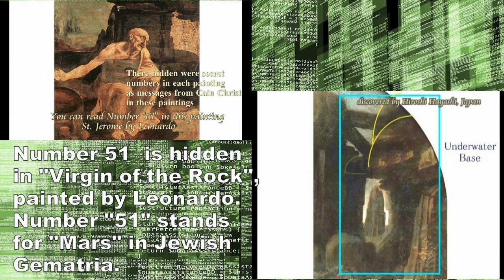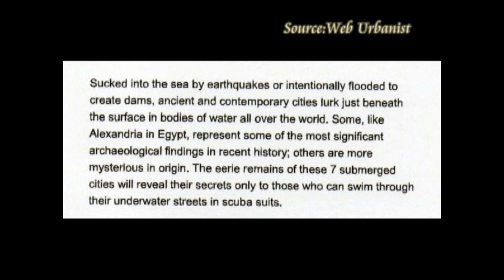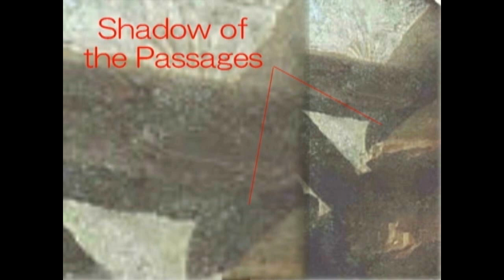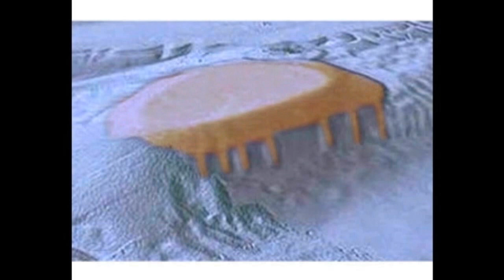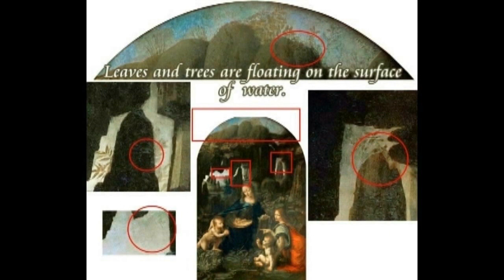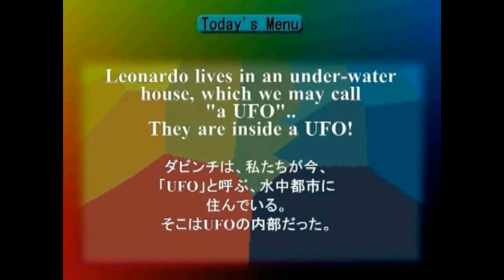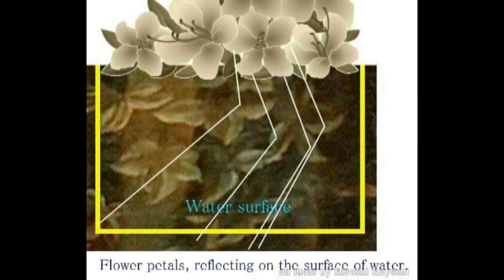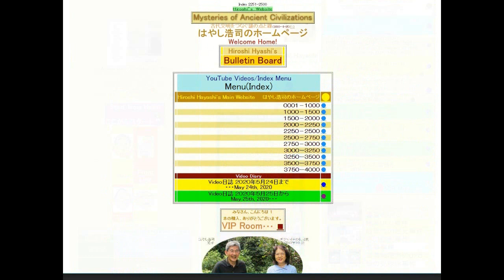4509【11 年末】Underwater Base on Mars by Leonardoダビンチが描いた火星の海底基地＋岩窟の聖母Hiroshi Hayashi JP